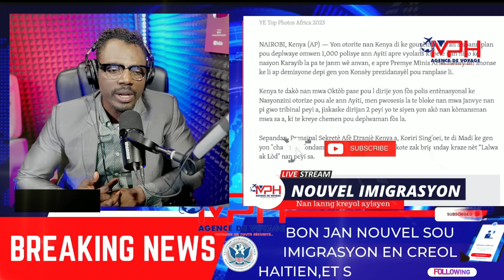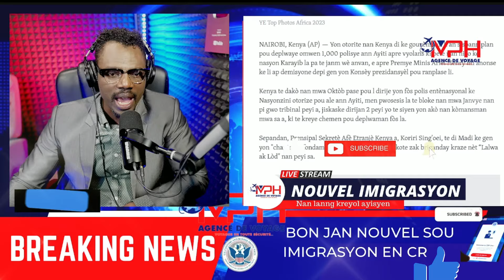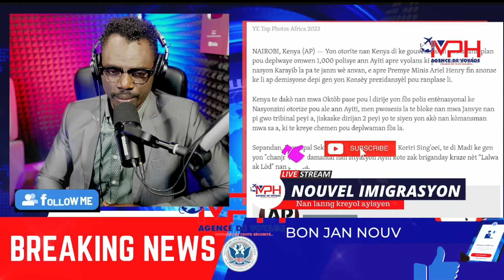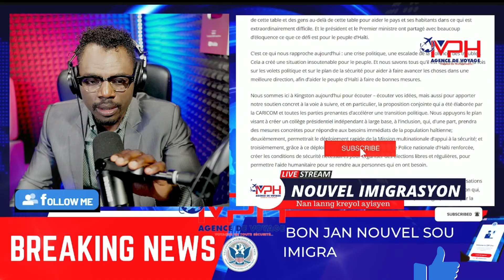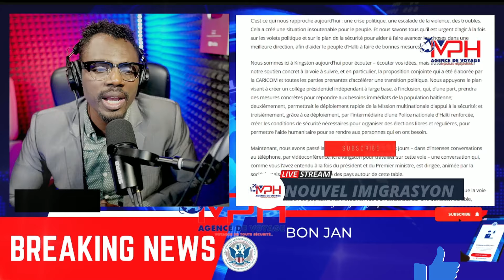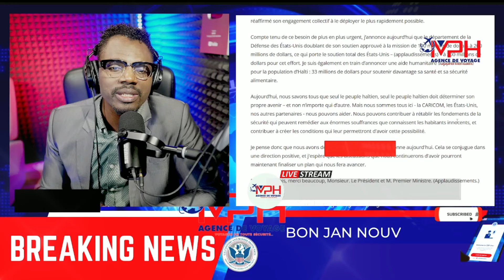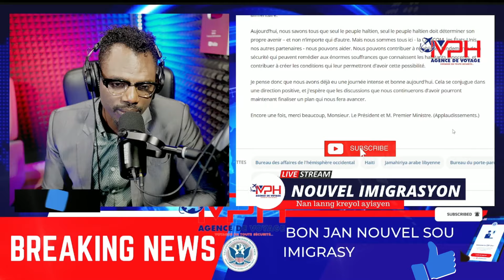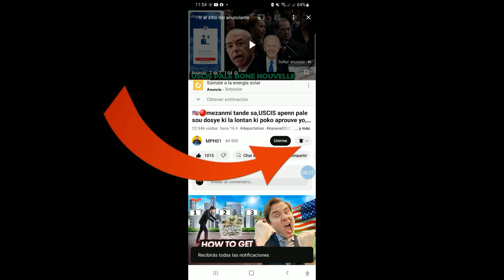BWA A MARE:GOUVENMAN KENYA ANILE MISION AN HAITI,CARICOM AK TOUT DEPATMAN DETA PRAN KOU,PROGRAM B..